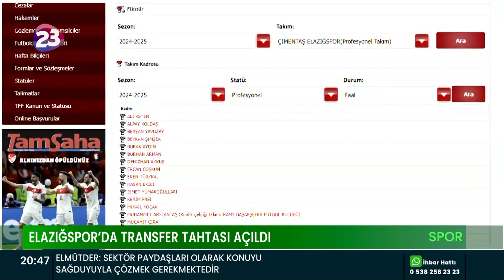ELAZIĞSPOR’DA TRANSFER TAHTASI AÇILDI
ELAZIĞSPOR’UN BİR YILDIR KAPALI OLAN TRANSFER TAHTASI, KULÜP BAŞKANI FETİ AHMET YILMAZ VE YÖNETİM KURULUNUN ÇALIŞMALARI SONUCU AÇILDI